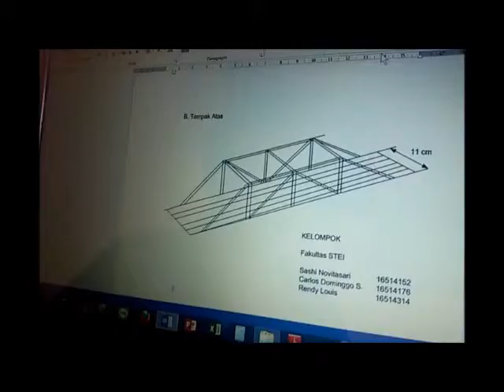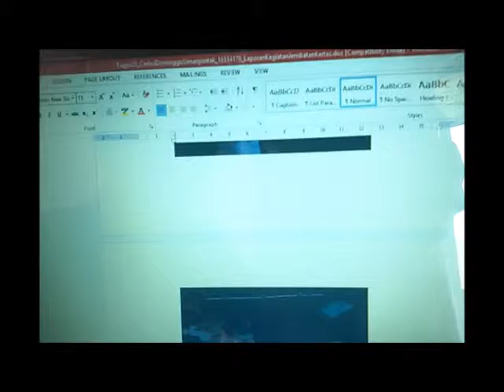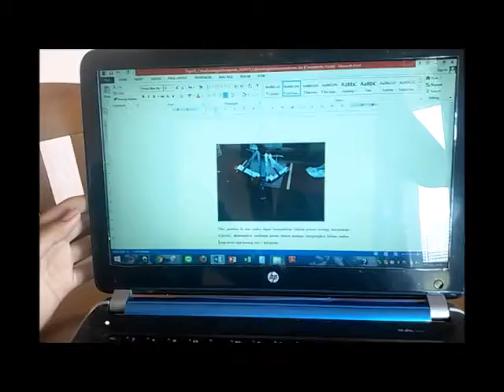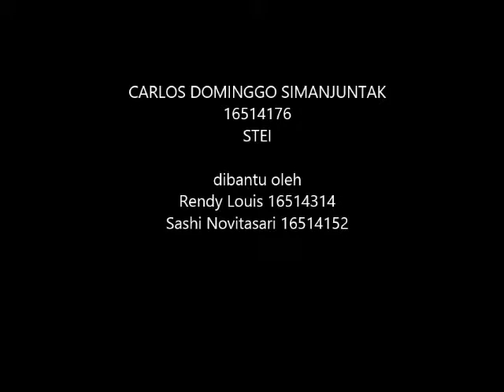Tugas05 CarlosDominggoSimanjuntak 16514176 TestingJembatanKertas